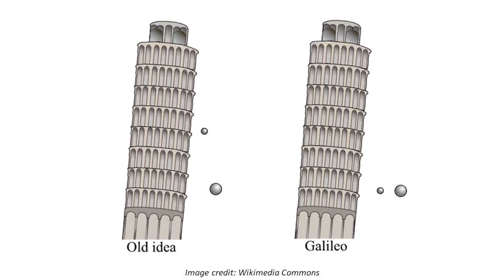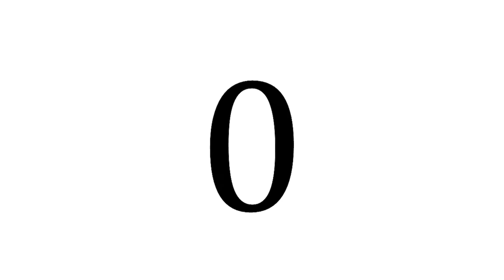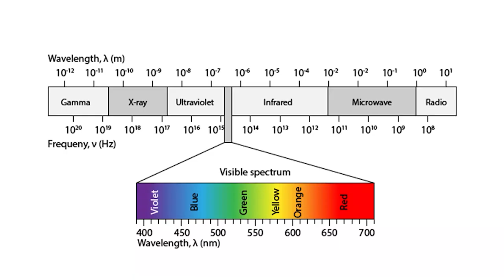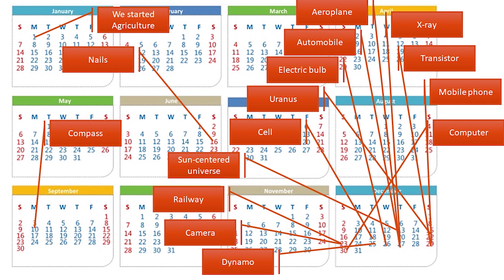The Sense Beyond Common Sense | Vaisakhan Thampi | TEDxTKMCE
The talk emphasized the need as well as the hindrance posed by common sense to the study of science. He tells us how common sense plays a part in science, how much it influences us while dealing with real life scenarios, and how the outcome of certain experiments could not be produced using mere "common sense".Through simple illustrations, he was able to convey great concepts even into the minds of a layman. Vaisakhan Thampi is an Assistant Professor of Physics. Holding a doctoral degree in Material Science, he has authored numerous research journals and books on Science. An ardent orator on Science and Humanity, he is shaping up to be one of the most astute minds of our state. This talk was given at a TEDx event using the TED conference format but independently organized by a local community.